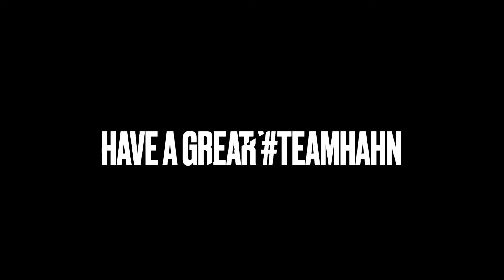Welcome Back 22-23